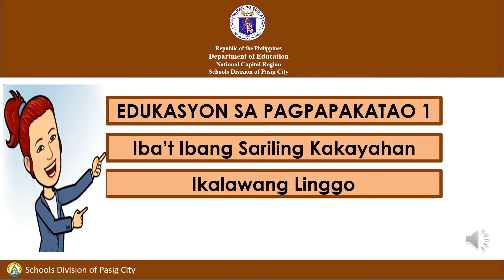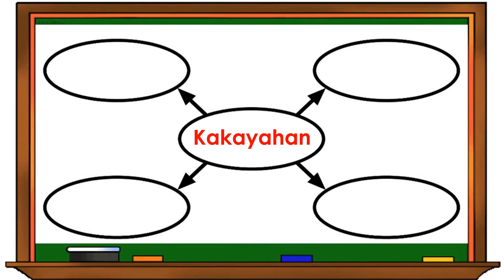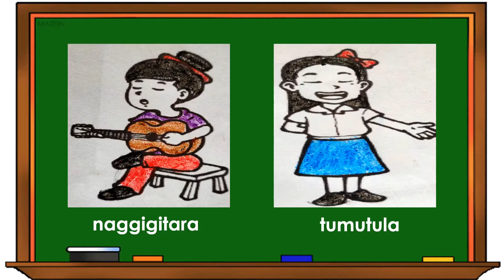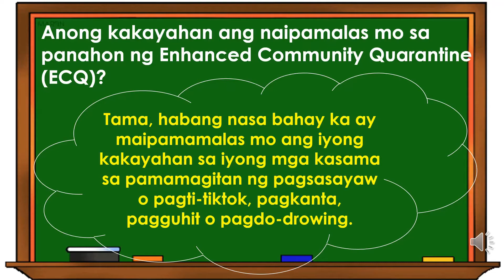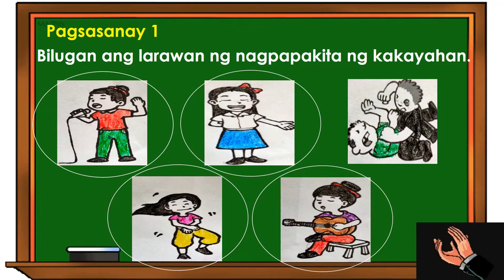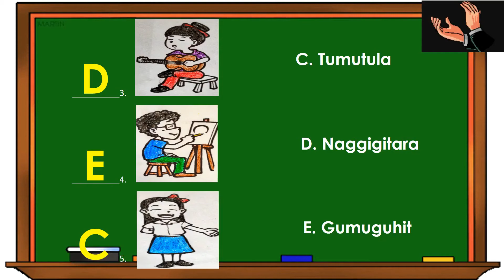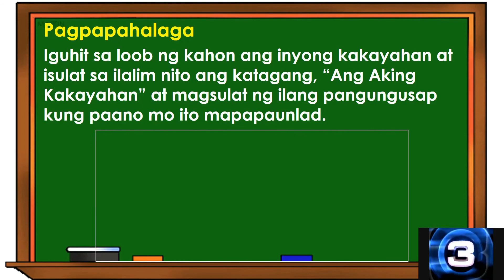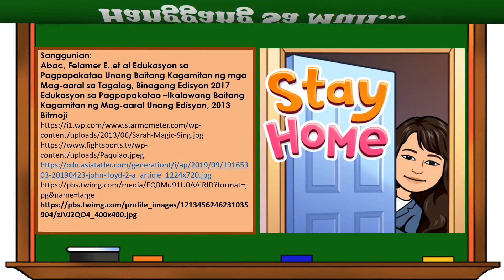EsP 1 Q1 VL 4